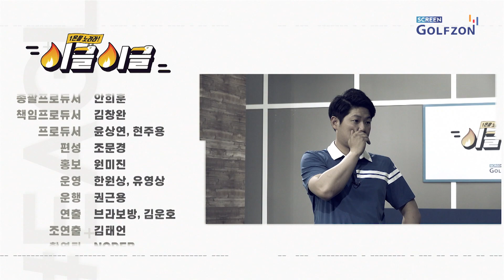조 1위로 준결승 진출? 꿈은 이루어질 것인가!! [이글이글 12회-2]